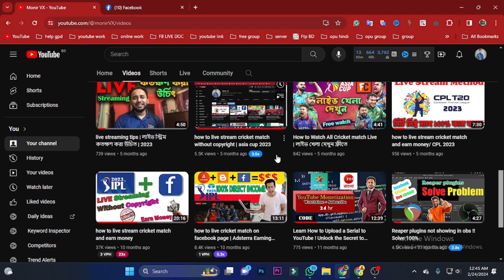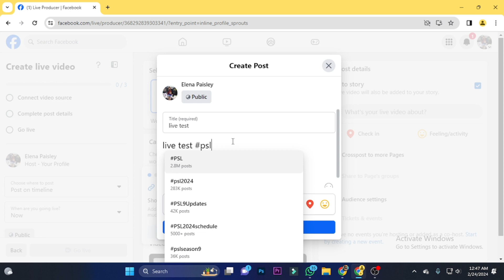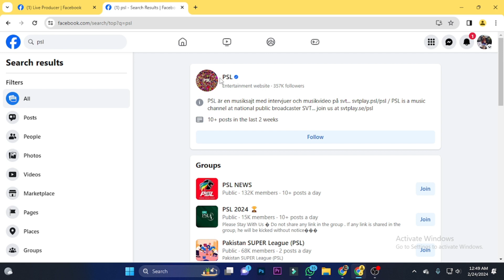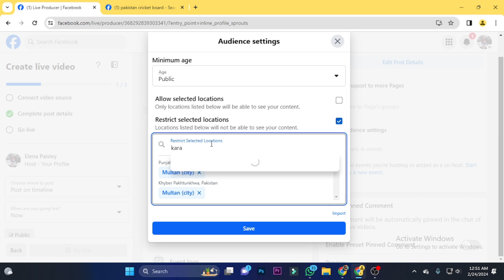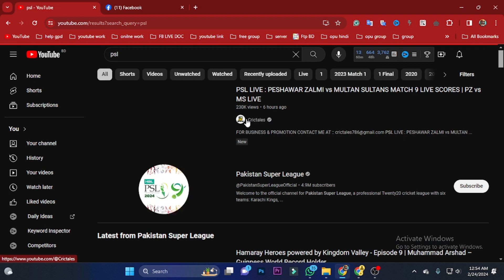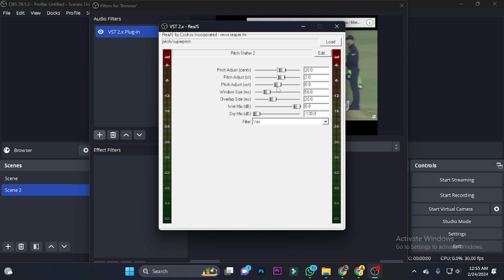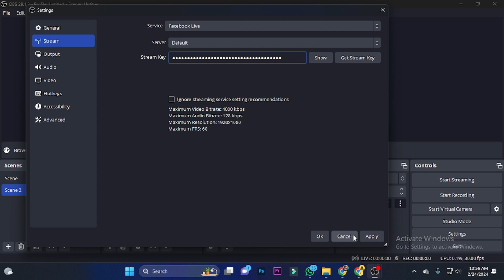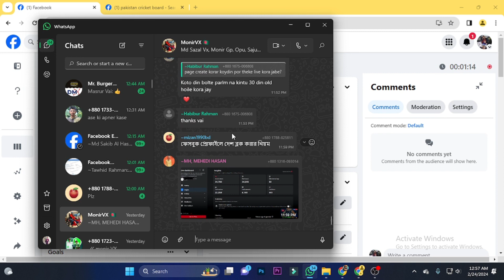how to psl live streaming 2024 | শুধু ৫ টি সিটি ব্লক করুন